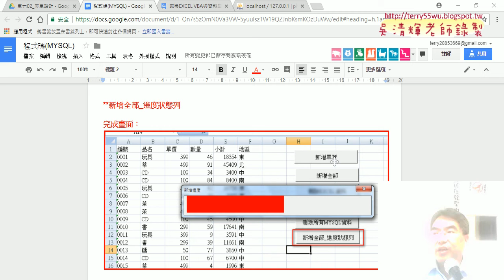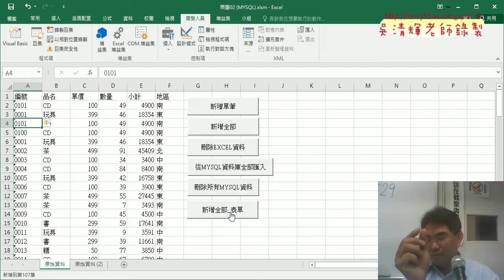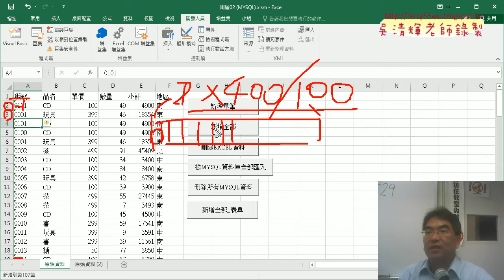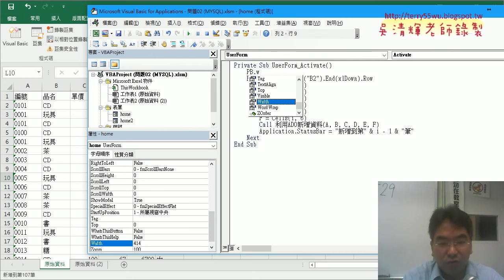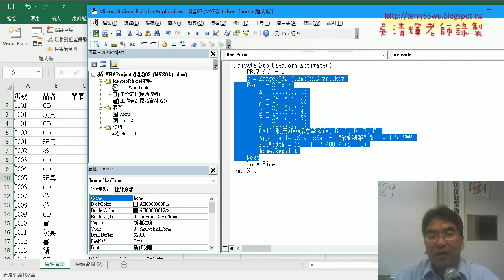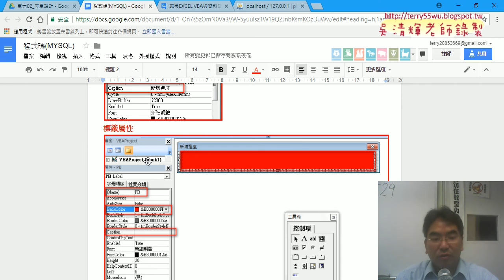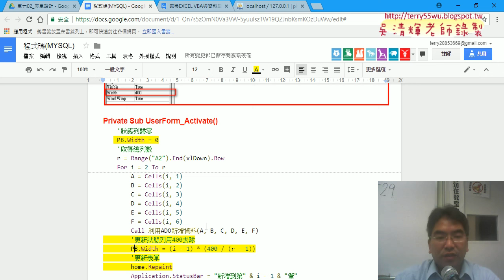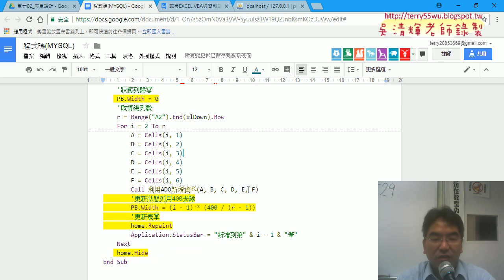07 增加新增時的狀態列表單